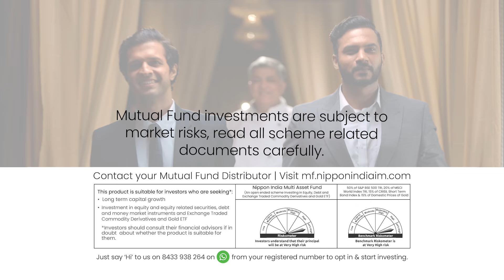Nippon India Multi Asset Fund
Asset classes behave differently in different market conditions.
However, asset allocation works potentially best when one stays invested in the right categories at all times.
Nippon India Multi Asset Fund is one such scheme that has stayed true to its asset allocation.